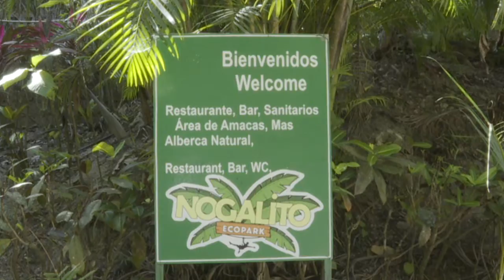Visitantes disfrutan del turismo de Aventura en Vallarta | CPS Noticias Puerto Vallarta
Sentir adrenalina en las tirolesas o bien reservar en las cabañas que los diferentes parques eco turísticos tienen así como las reservas naturales.